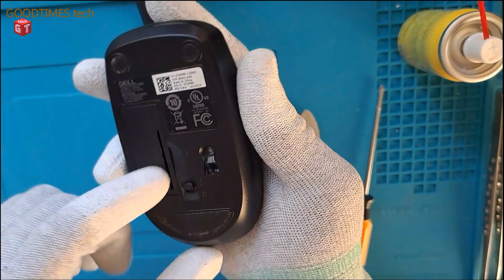DELL wireless mouse intermittent not working, Let us check and solve.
This video is about solving dead or intermittent not functioning problem of an DELL wireless mouse.

Take care and do the reparation on your own risk.